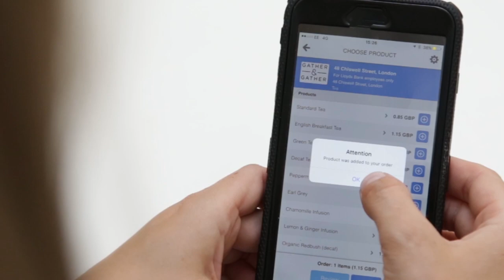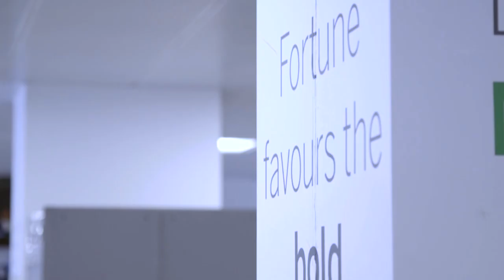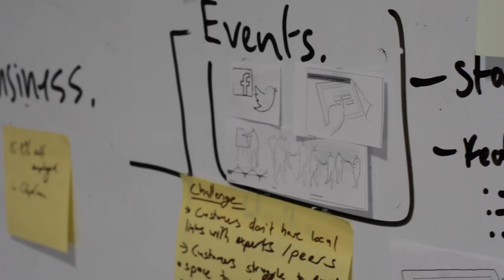Startupbootcamp FinTech Alumni WoraPay partnering with Lloyds Banking Group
Startupbootcamp FinTech London Alumni WoraPay partnered with Lloyds Banking Group to beat the coffee queues!

Vaidas Adomauskas from WoraPay, Francisco Lorca from Startupbootcamp FinTech and Daria Mitaenko from Lloyds Banking Group talk about successful partnership in FinTech community.

Do you want to take your venture further with the help of 400+ global mentors? Do you want to be exposed to 200+ angels & VCs? If the answer is YES, then apply now to Startupbootcamp FinTech's 2016 London program and accelerate the growth of your startup in just three months!
Startupbootcamp FinTech is Europe’s leading accelerator focusing on financial innovation and has partnered with industry giants such as Mastercard, Rabobank, Lloyds Banking Group, Intesa Sanpaolo, arvato Bertelsmann and Route66 Ventures.

Applications close on the 26th of June, last chance to Apply!